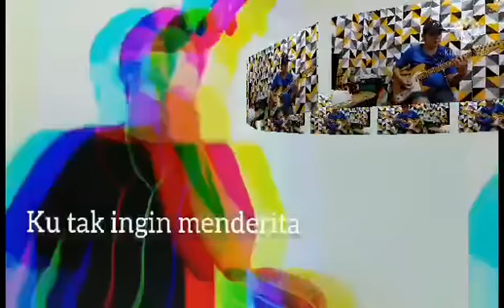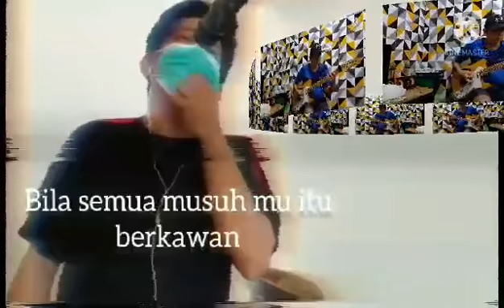Sepana Monyet ~ Original title 'Monkey Wrench' by Foo Fighters...Malay version cover by The Beeswax